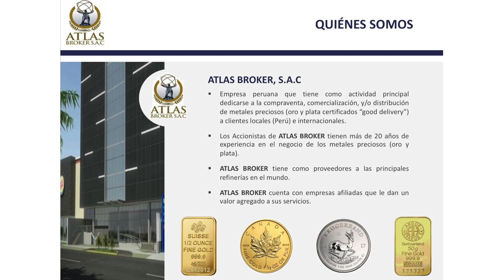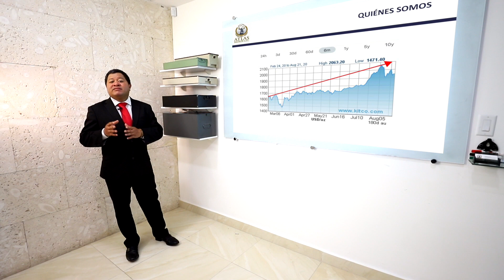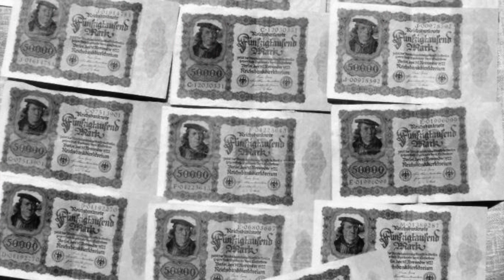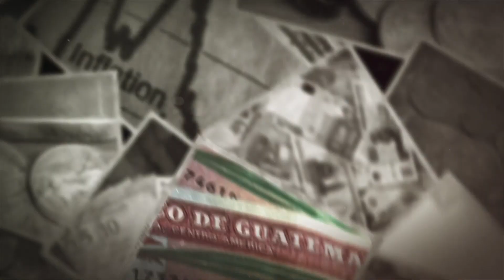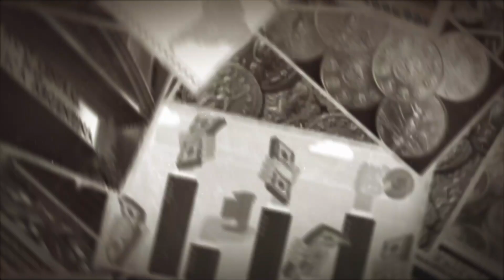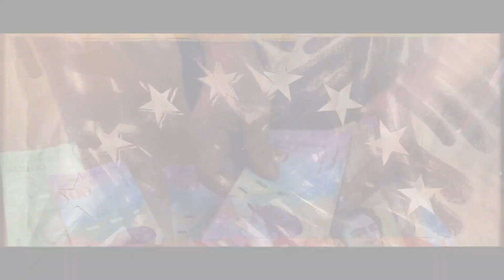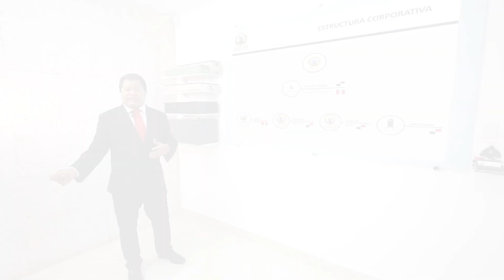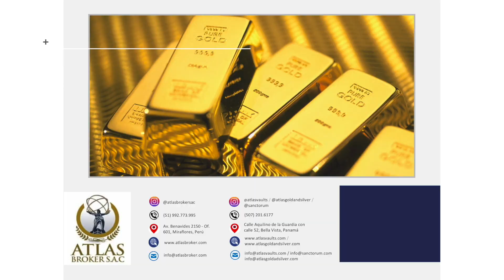Capacítate en el Mundo de Seguridad y Metales Preciosos.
Conoce el mundo de resguardo de valores y como invertir en productos tangibles al alcance de tus manos.

Panama.
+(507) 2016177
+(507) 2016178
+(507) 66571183